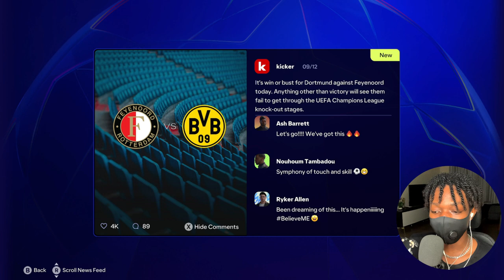NIKE SPONSORSHIP ON MY BIRTHDAY🎉🔥 | FC25 Player Career Mode EP9